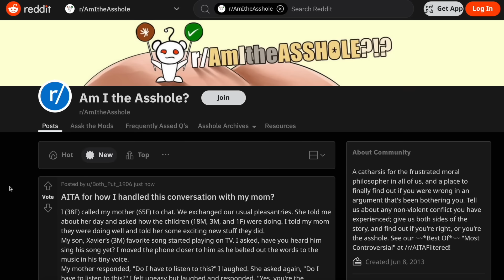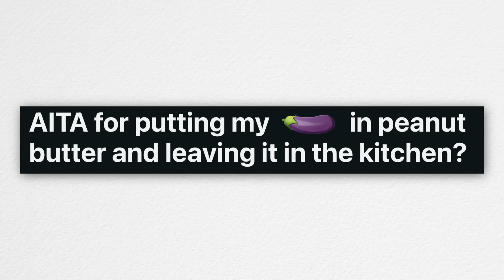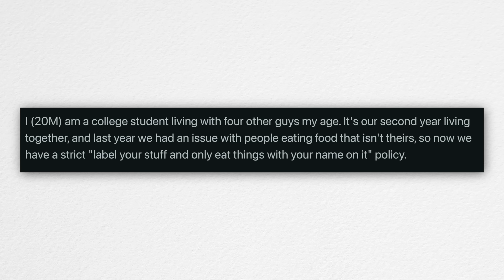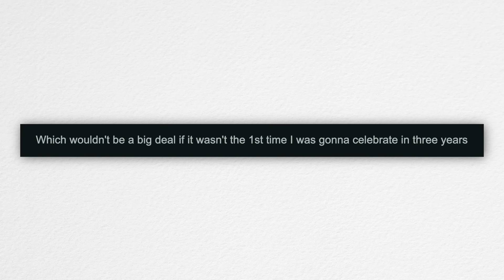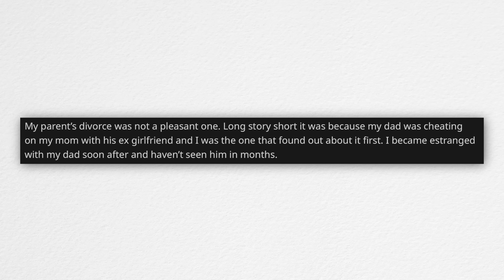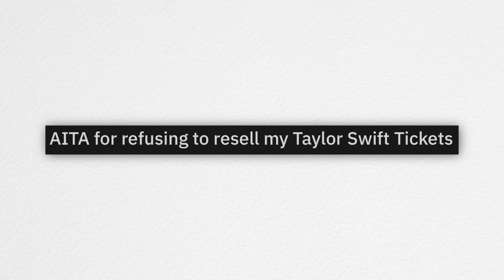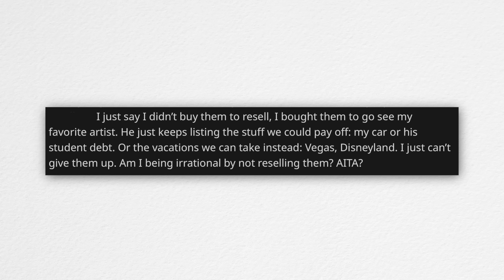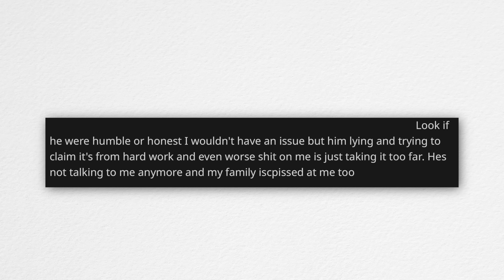A Dive Into Reddit’s “Am I The A**hole?”